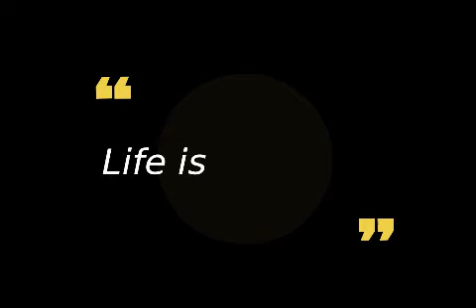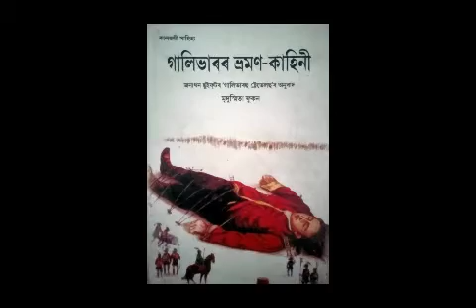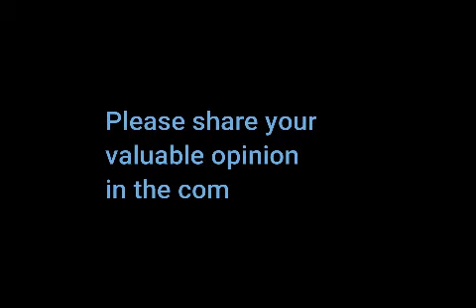" গ্ৰন্থ সান্নিধ্যৰ সুৱাস " (Grantha Swanidhyar Subas) Fragrance of Company of a Book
" গ্ৰন্থ সান্নিধ্যৰ সুৱাস "
(Grantha Swanidhyar Subas)
Fragrance of Company of a Book

গ্ৰন্থ : (Book) :    গালিভাৰৰ ভ্ৰমণ কাহিনী
 জনাথন ছুইফ্ টৰ " গালিভাৰছ ট্ৰেভেলছ' ৰ অনুবাদ
                                 মৃদুস্মিতা ফুকন

অনুভৱ : (Feelings Expressed by) :
                                    মঃ চাজিদুল হক
                                         অষ্টম শ্ৰেণী
                           গোলাঘাট জাতীয় বিদ্যালয়

              In Cooperation With :   Indira Gogoi, Dr. Debashis Baruah, Dr. Binod Sharma, Arindom Bora, Antara Dutta, Indina Senarpi, Lotika Saikia, Kirttika Gogoi, Prabin Phukan, Rajarshi Phukan, Madhumita Gogoi,  Nihal Nag, Manjit Rajkhowa, Jigyas Jyoti Dutta.

Lecture#dibrugarh#sibsagar#Jorhat